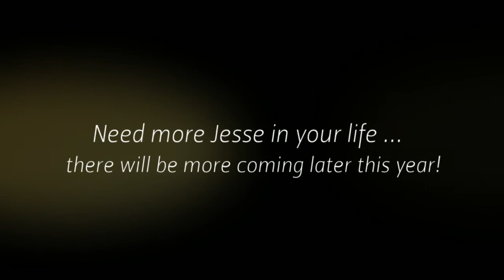Jesse - Class of 2014